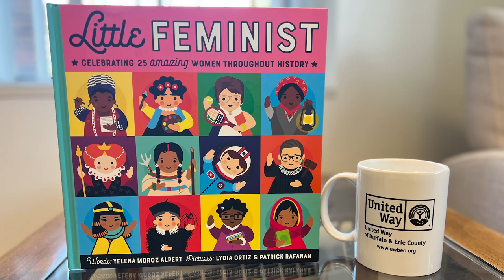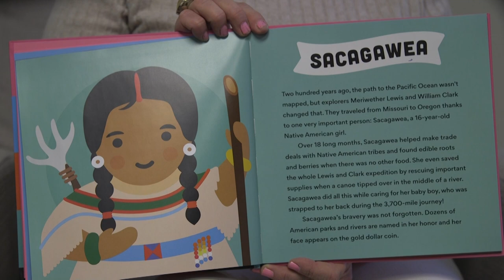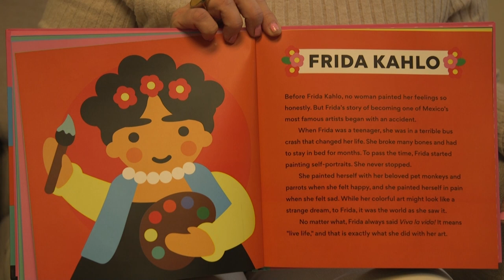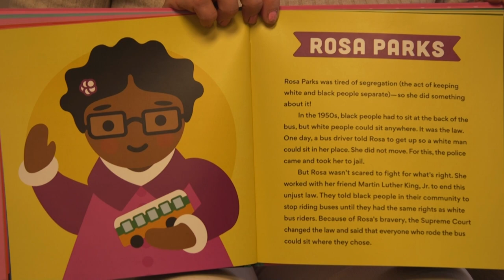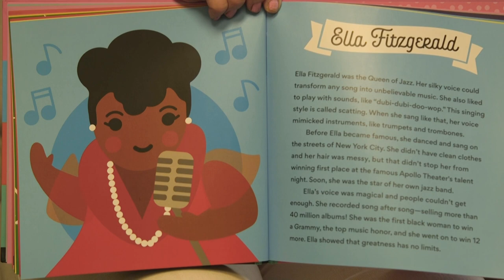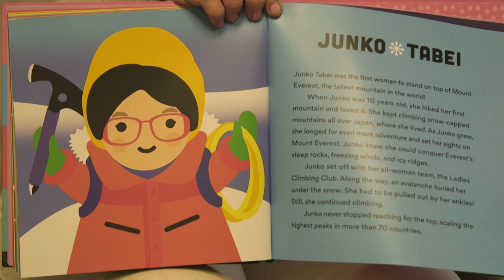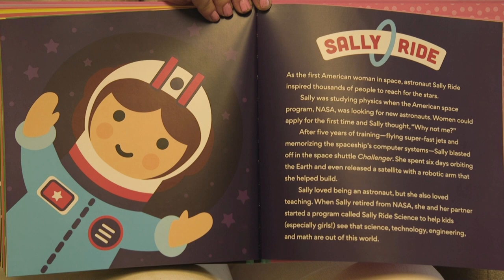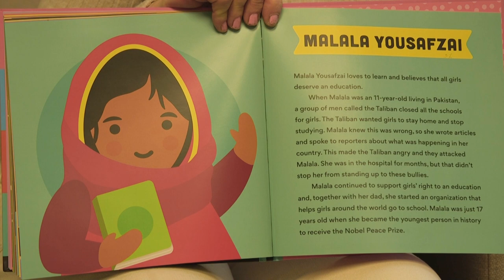Little Feminist: Celebrating 25 Amazing Women Throughout History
Join us for another You Belong Book Project Storytime! Today we are joined by the Vice President of Workforce Development for SUNY Erie Community College @SUNYECC, Colleen Reedy. Colleen is reading Little Feminist: Celebrating 25 Amazing Women Throughout History by Yelana Moroz Alpert and Illustrated by Lydia Ortiz & Patrick Rafanan in honor of Women's History Month!